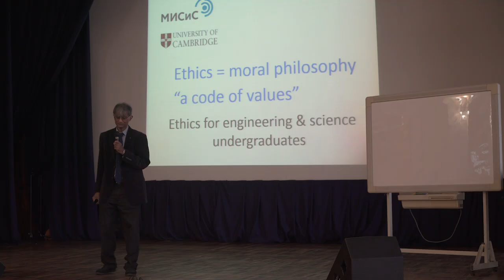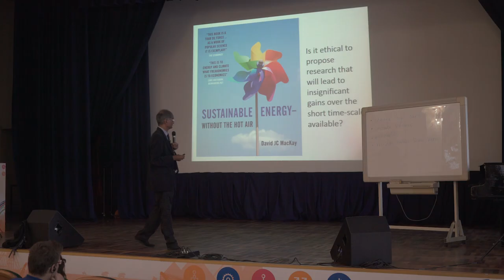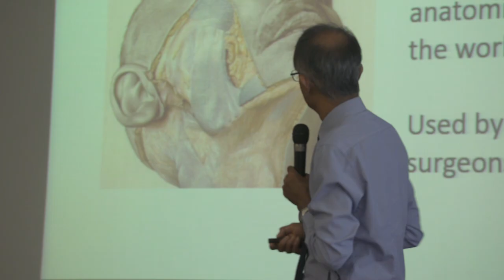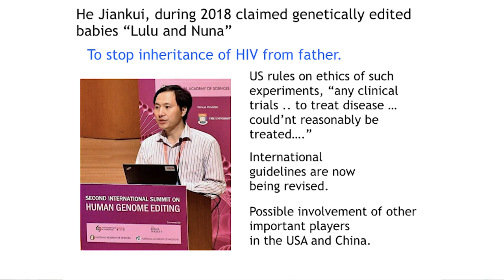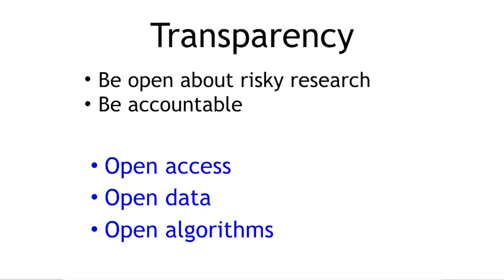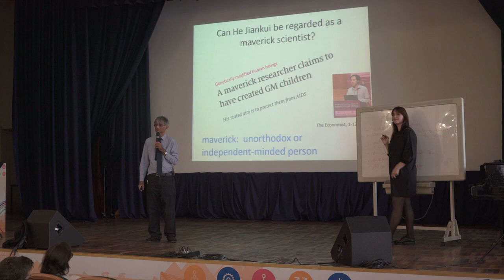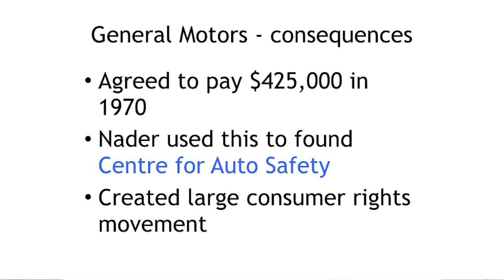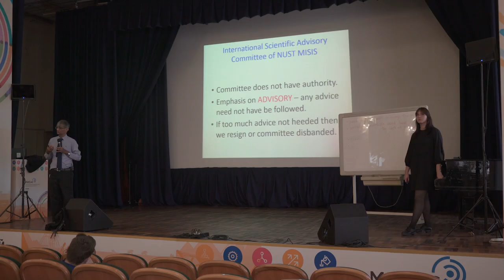Ethics in Science and Engineering - a code of values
An interactive talk on ethics, presented at the National University of Science and Technology, NUST MISIS, Moscow, Russian Federation, by Harry Bhadeshia during September 2019. Harry was assisted by Tatiana, Evgenia and Anastasia, three students from the Linguistics Department, vital in ensuring interaction with the students. The audience consisted of 200 first year students from the information technology course. The video is reproduced here with permission.